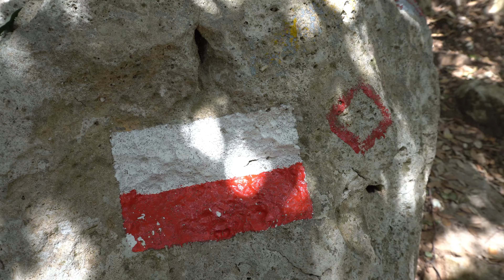Anello della val Ponci e ponti romani, Finale Ligure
Un'escursione che unisce natura e storia nel Finalese.
Lungo la strada per Verzi si prende la deviazione per la Val Ponci e dopo alcuni metri su uno sterrato si giunge ad uno slargo ai piedi della Rocca del Corno (qui il punto maps
La prima parte dell'anello è una salita, con alcuni passaggi attrezzati con corda, tra le verticali pareti calcaree tipiche della zona e la macchia mediterranea.
Una volta giunti sulla sommità con un bel punto panoramico possiamo godere la vista fino a Finale, il mare, l'isola della Gallinara e le cime circostanti.
La seconda parte ci permette, invece, di percorrere un tracciato dell'antica via Iulia Augusta con i relativi ponti di epoca romana.
Meritano una visita anche le cave di pietra di finale poco a monte del tracciato.
Percorrendo tutta la valle si rientra alla partenza.

Vuoi tenerti aggiornato sui nuovi video, escursioni, e curiosità?